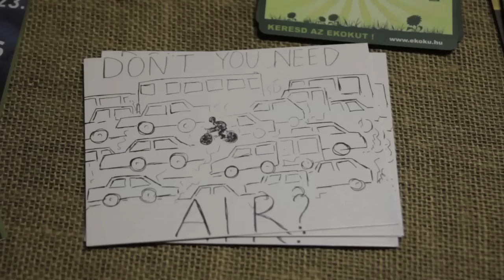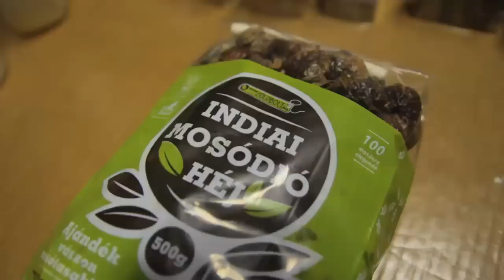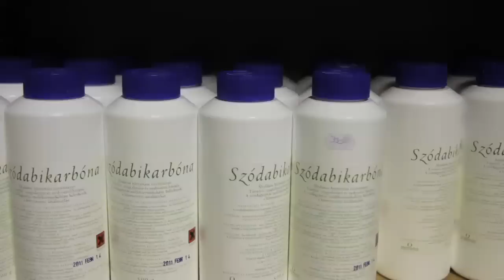Zöld zug - a nonprofit öko webáruház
Az Ökoszolgálat Alapítvány környezetbarát háztartási boltja